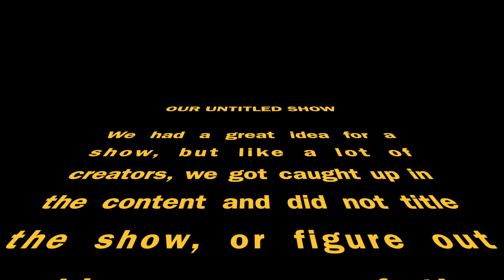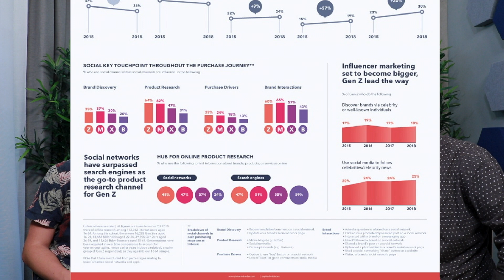The Friday Show - Ep 2 - Political Ads, TikTok's Rise, &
Today we’re looking at social media usage, Facebook and Twitter’s differing stance on political ads, TikTok’s rise, new Instagram features, Mr Beast and teamtrees, and Obama’s weigh in on cancel culture.

Question of the day-how many social media platforms are you on and which ones do you use the most?

@infiniteelliott (our wonderful editor, and great creator)